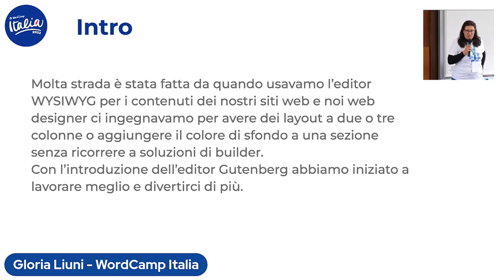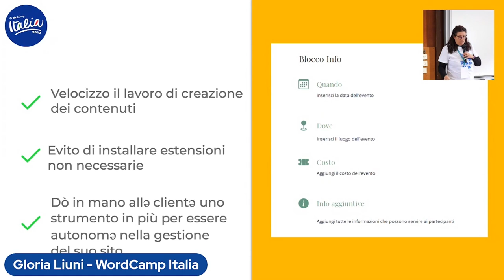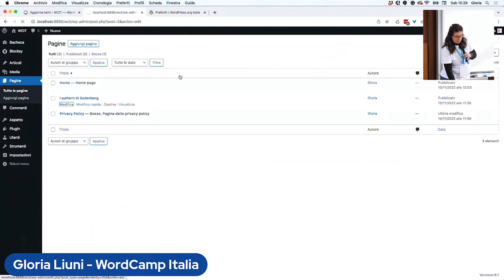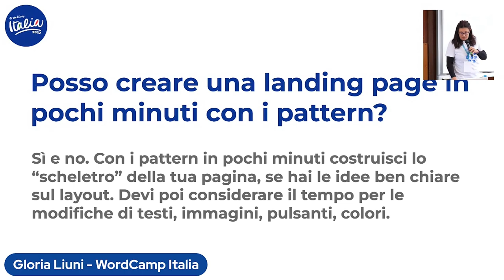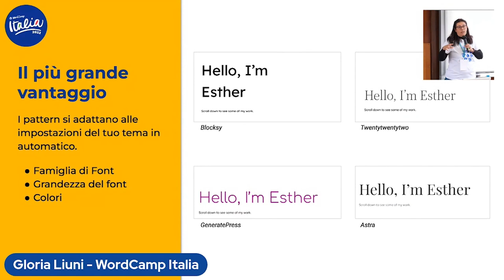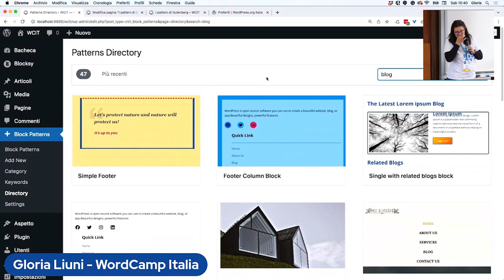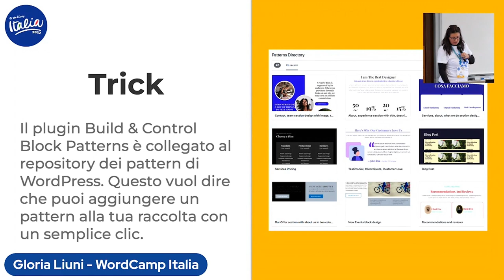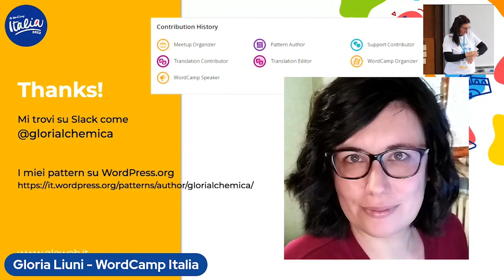Gloria Liuni: I pattern di Gutenberg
I pattern di Gutenberg sono un potente strumento per creare velocemente landing e home page, sfruttando l’editor nativo di WordPress.

Partendo dalla realizzazione di una landing page scoprirai cosa sono i pattern, dove trovarli e come salvare i tuoi layout per poterli riutilizzare (grazie a un plugin).

Ami condividere i tuoi lavori ben riusciti? Ti spiego come rendere disponibili i tuoi pattern a tutta la community di WordPress.Presentation Slides »